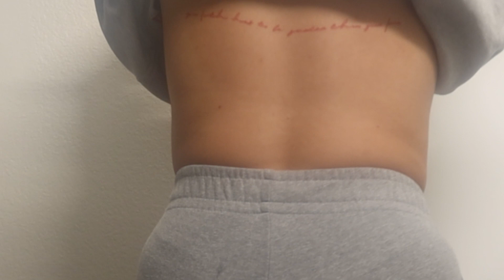♡FALL GLOW UP: new hair, new nails, grwm,etc.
HI POOKIEESSS!!! I finally made a little self care vlog for fall! My favvvvvee time of the year! AND THE HAIRRRR OMGGG OBSESSED. I hope you all enjoy me getting a little pampered up hehe I love you all xoxo